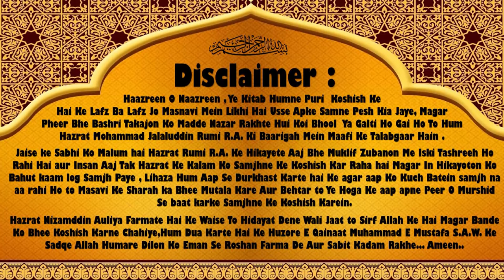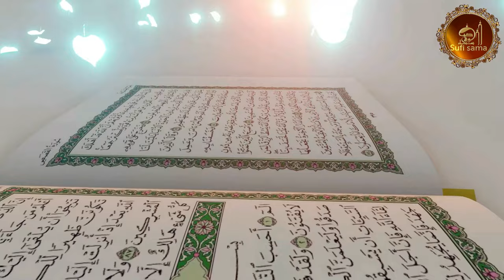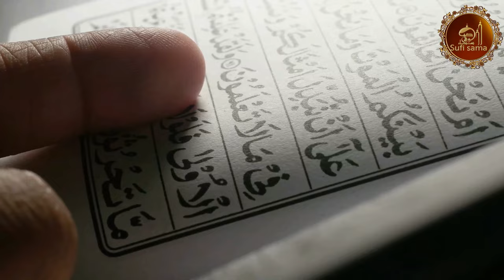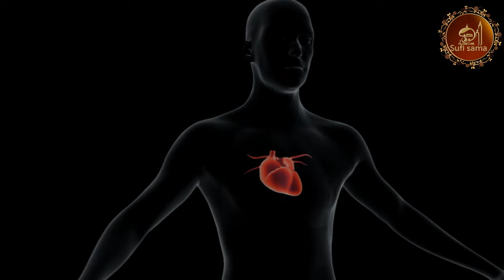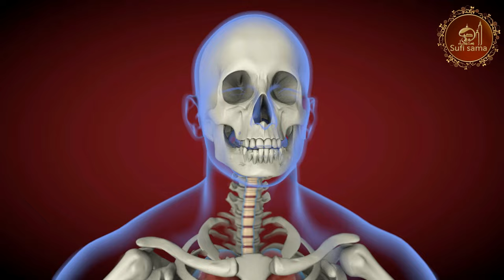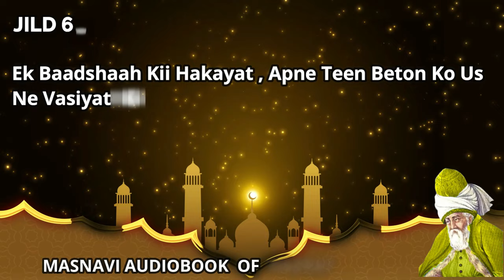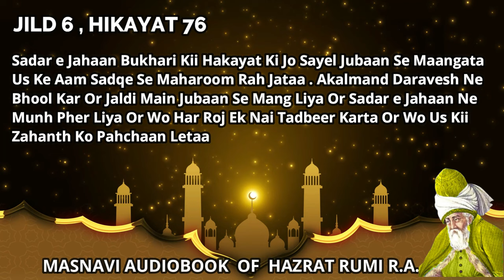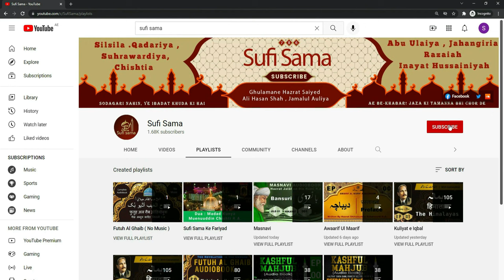Masnavi Audiobook | Jild 6 | Discover the Profound Wisdom of Rumi's Final Volume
Welcome to the awe-inspiring world of Rumi's Masnavi, where profound spirituality and poetic brilliance intertwine to create a tapestry of enlightenment. In this captivating audiobook, we present to you Jild 6 (Volume 6), the final volume of Rumi's Masnavi, beautifully narrated to immerse you in the depths of Rumi's wisdom.

Rumi, the celebrated 13th-century Persian poet, philosopher, and mystic, composed the Masnavi as a culmination of his spiritual journey, guiding seekers towards divine truth and liberation. Through his evocative verses and transformative insights, Rumi invites us to embark on a path of self-discovery, union with the divine, and ultimate liberation.

Jild 6 of the Masnavi Audiobook delves into the profound wisdom that Rumi distilled throughout his spiritual odyssey. As we explore the depths of this final volume, we are invited to contemplate the mysteries of existence, the nature of the soul, and the essence of divine love.

Immerse yourself in the enchanting narration of this audiobook, and let Rumi's words touch the depths of your being. His verses carry the weight of centuries, resonating with the universal truths that transcend time and cultural boundaries, inspiring us to awaken to our true nature.

As you delve into Jild 6 of the Masnavi, you will be captivated by Rumi's ability to illuminate the profound concepts of spiritual awakening and the transformative power of love. Each chapter unveils a new layer of wisdom, inviting us to question our assumptions, expand our consciousness, and embrace the boundless potential within.

This audiobook serves as a guiding light for seekers of truth, admirers of poetry, and those yearning for spiritual illumination. Each verse holds a key to unlock the door to higher states of awareness, offering us a glimpse into the divine mysteries that lie beyond the realm of ordinary perception.

Whether you are a devoted follower of Rumi's teachings, a lover of Persian poetry, or someone seeking deeper meaning in life, this audiobook is an invaluable companion on your spiritual journey. Rumi's words have transcended time, touching the hearts and souls of millions, and his legacy continues to inspire and uplift humanity.

Join us as we discover the profound wisdom of Rumi's final volume, where his poetic brilliance merges with profound insights. Let his words ignite the spark of divine longing within you, guiding you towards self-realization, inner freedom, and a profound connection with the eternal.

Prepare to be captivated by Rumi's ability to weave words that transcend the boundaries of language and culture, unveiling the hidden mysteries of the soul and inviting us to embrace the beauty of existence. Jild 6 of the Masnavi Audiobook is a testament to Rumi's enduring legacy and his profound impact on the world of spirituality.

Don't miss this opportunity to immerse yourself in the wisdom of Rumi, to unlock the doors of your own consciousness, and to embrace the transformative power of divine love. Tune in to the Masnavi Audiobook Jild 6 today and let Rumi's poetic mastery guide you towards profound self-discovery and spiritual liberation.